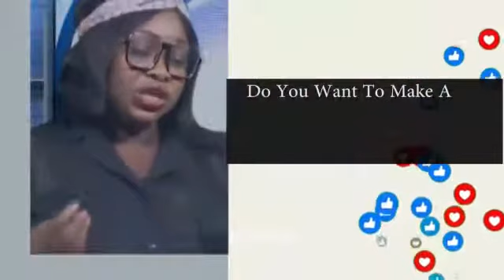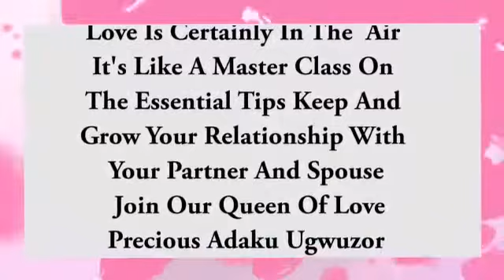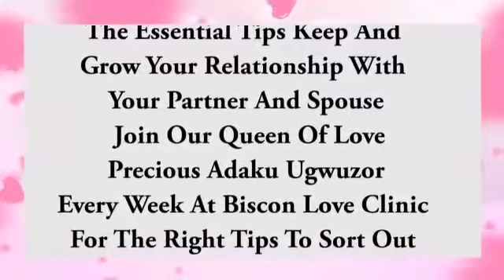Biscon Cupid Special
Biscon TV